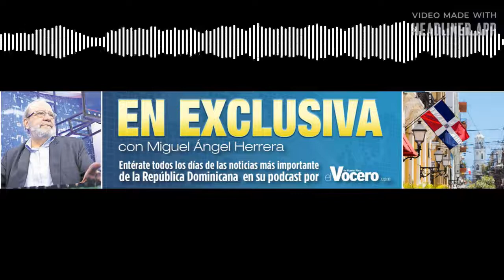MIGUEL ANGEL HERRERA VIDEOPODCAST LUNES 17 OCTUBRE 2022